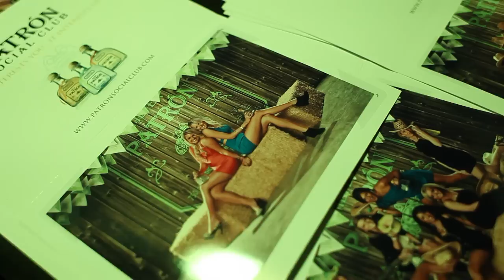SCENARIO Maxim Super Bowl Party